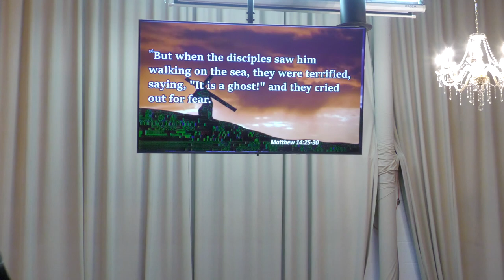Never the Same you by Pastor Joe Samalenge - Sunday August 07, 2022